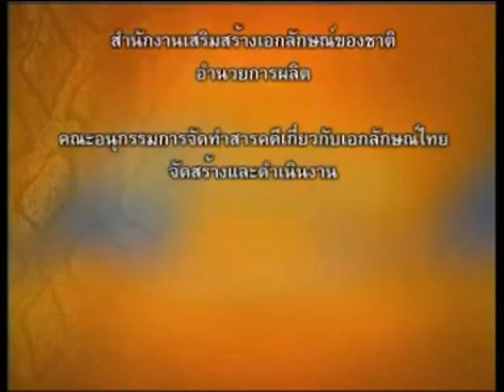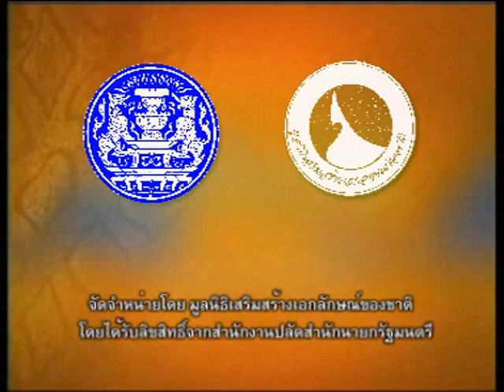สารคดีเอกลักษณ์ไทย กระบี่กระบอง ตอน คุณวิเศษของกระบี่กระบอง